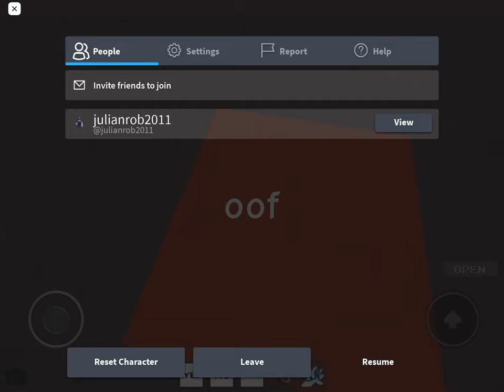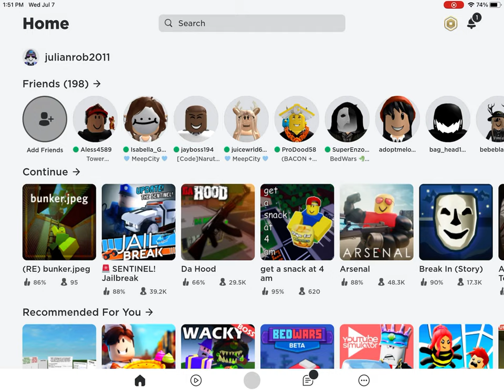How to get re bunker badges.